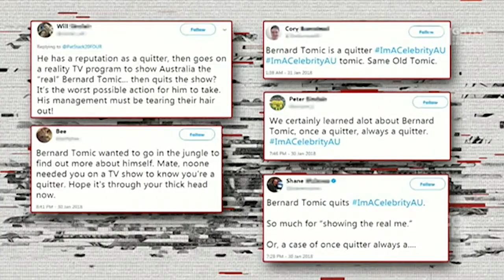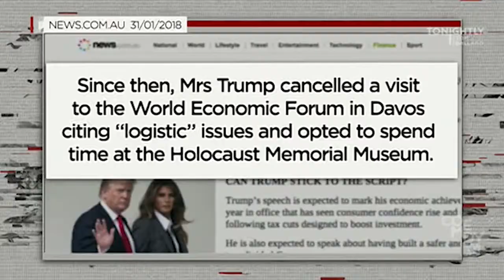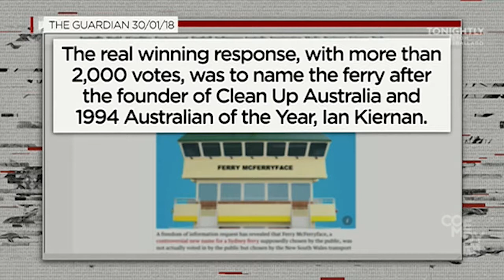Tonightly with Tom Ballard FULL EPISODE January 31 2018 Bill Shorten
Bernard Tomic, Trump state of the union, Ferry McFerry Face movie trailer with Ian Kiernan cameo, interview with Labor and opposition leader Bill Shorten.

31/1/2018.